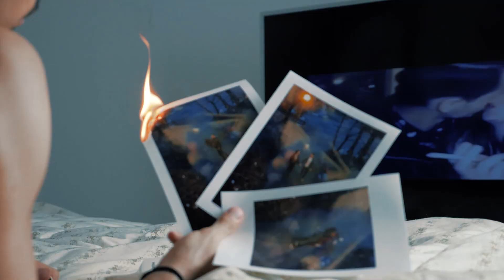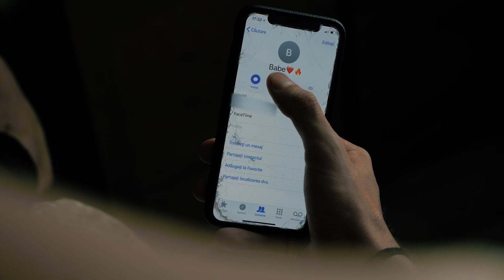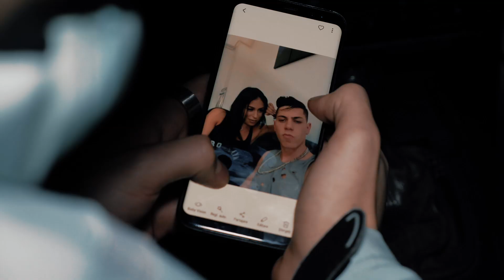SNAKE feat. BEBICA - Cobra cu venin (Official Video)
Videoclip oficial cu Snake in colaborare cu Yan C interpretand  piesa ''Cobra cu venin''

Interpretare: Snake, YAN C
Text: Snake, YAN C
Inregistrat la JustUs Studio
Mix\Master: CHRISS @ JustUs Studio

Videoclip produs de Radu Chirila
Regie: Chriss JustUs
DOP: Chriss JustUs
Montaj: Radu Chirila

Toate drepturile rezervate. Orice reupload este ilegal si va fi raportat către Youtube, fără excepție.

Versuri:

Refren:
_Iance_
De cand ne am cunoscut ,am simtit ca e magie
In capul meu erai ,doar tu si multe filme
Stateam zile si nopti gandindu ma la tine
Dar tu usor usor te ai tarat de langa mine
 Cobra cu venin ,imi faceai viata frumoasa
Cobra cu venin ,ma trezeai dimineata
Cobra cu venin , usor ma sarutaiii si ma strangeai de mana, simteam ca sunt in rai!

Strofa 1:
_Snake_
Și pun Stooooop
Coșmarul asta nu îl mai supoooort
Ca un copil ai trișat ca la un  jooooc
Dar te ai ars și te ai transformat in foooc
Oricum, jocul asta nu te prinde
Acum, parca coarda se întinde
Și cum, credeai ca nu te prinde
Acum, parca nu ma mai surprinde
Ca
Certuri, erau dese și multe și lungi
Ce vrajeala , tu încercai decât sa fugi
Te rog, macane cât 2 rate
N ai ce comenta te am gasit cu altu in brațe

Refren:
_Snake_
Cobra cu venin te as fi luat și de mireasa
Cobra cu venin te am gasit cu altu acasa
Cobra cu venin teatru asta n o sa ți iasă
Cobra cu venin pleacă mie nu imi mai pasa

Strofa 2
_Snake_
Și acasa, sentimentul e ciudat
Beau in nestire, nu mai sunt de controlat
Și lat, pic ziua pe asfalt
M am jurat ca fără tine n o sa mai adorm in pat
Și frâna , nu mai suntem impreuna
Atârna, inima ce vrea sa ți spună
Stăpâna, pe tot ai fost până
Cu altu pe afara te plimbai zâmbind de mâna

Refren:
_Iance_

Bridge:
Cobra !! te-as fi luat de nevasta
Dar viata nu e roz
Asa ca mi-am luat plasa!
Cobra as fi vrut sa stau o vesnicie langa tine
Dar cu timpul ti ai indreptat coltii inspre mine
Atunci am realizat ,ca mai bine !
SA SUFAR PUTIN
decat sa traiesc o viata in abis langa tine

Pleacă mie nu mi mai pasa X6